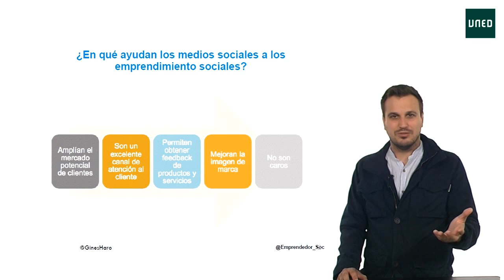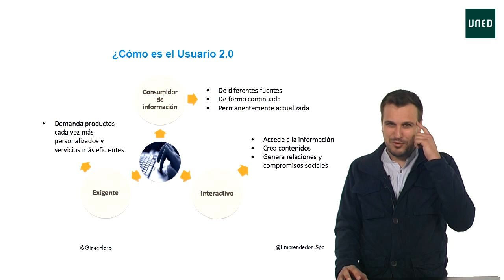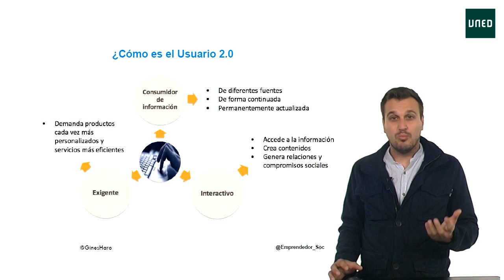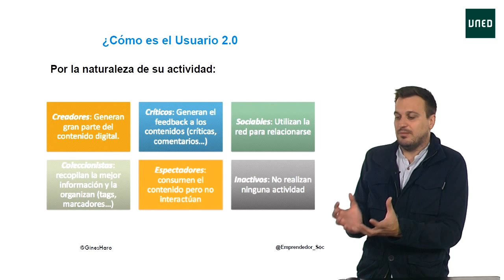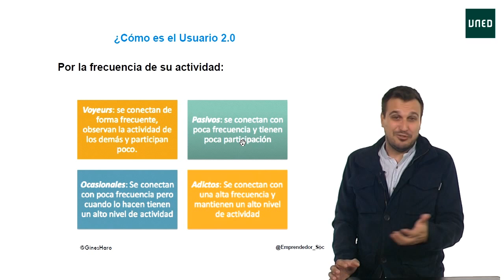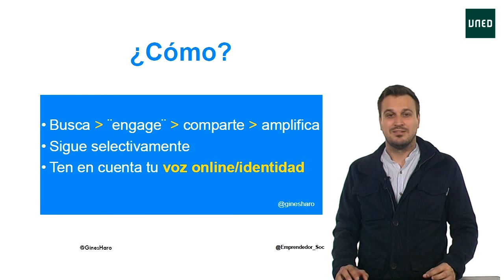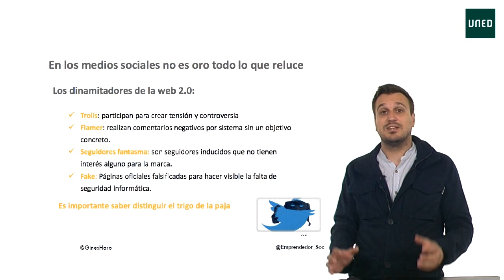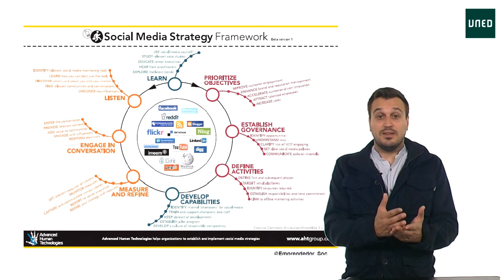Usuario 2.0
Serie: Emprendimiento e Innovación Social

En esta píldora conocerás las características de los usuarios 2.0. Los clasificaremos por su naturaleza y  frecuencia de actividad. Te indicaremos diferentes dinamitadores de la web 2.0 así como qué se mide en la web y un esquema general de social media strategy para tu emprendimiento social.